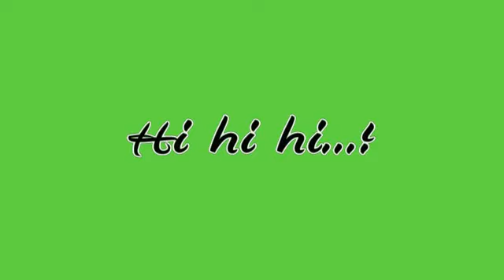Hi hi hi...